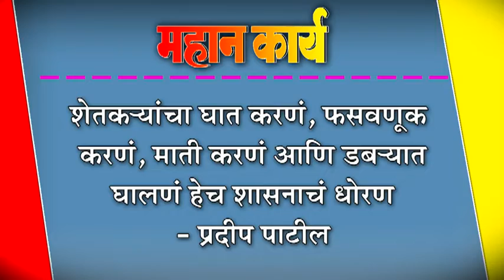फसवणूक करणं, माती करणं आणि डब-यात घालणं हेच शासनाचं धोरण - प्रदीप पाटील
शेतक-यांचा घात करणं, फसवणूक करणं, माती करणं आणि डब-यात घालणं हेच शासनाचं धोरण - प्रदीप पाटील